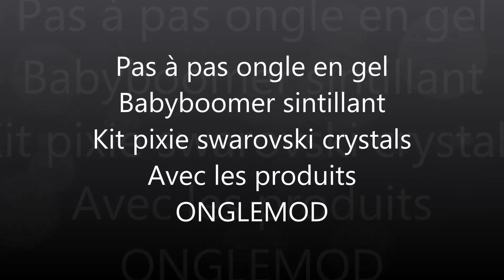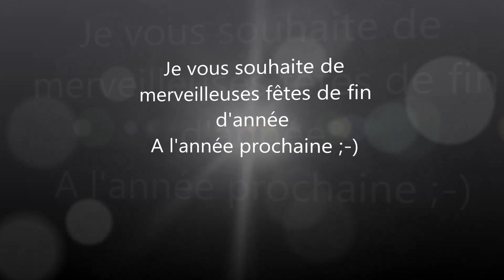Ongle en gel "Babyboomer scintillant avec la boutique ONGLEMOD"